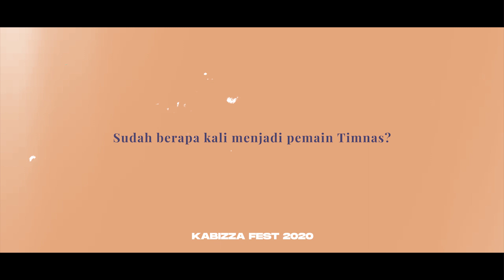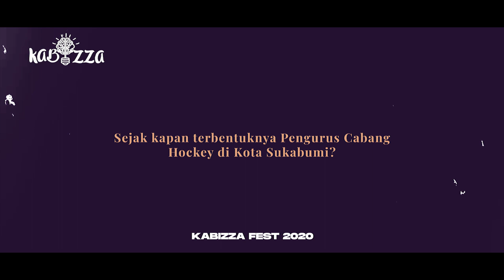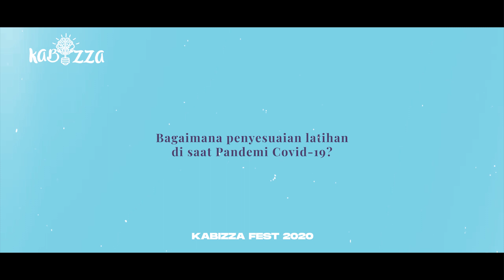Atlet Hockey & Floor Ball Unjuk Kabizza #52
Kota Sukabumi tak pernah kekurangan talenta dalam bidang olah raga untuk memberikan kontribusi dalam menyumbang atlet yg berlaga di tim nasional. Muhamad Alfiana adalah salah satu atlet timnas hockey yg sudah meraih berbagai prestasi diberbagai level kejuaraan, dan Epul Saepuloh merupakan salah satu atlet yang menjadi andalan timnas floor ball.